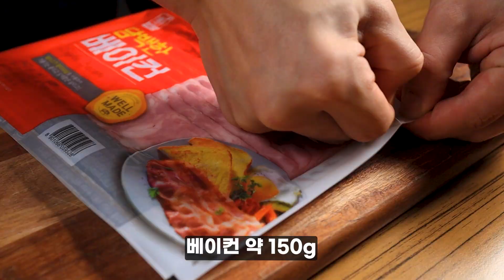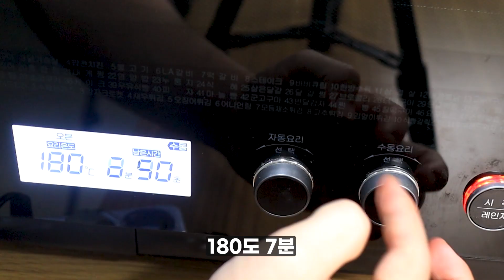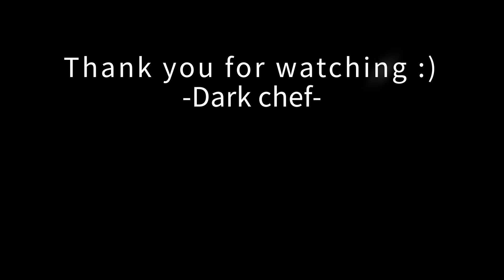요즘 MZ세대가 피자 먹는 방법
피자에 있는 빵 대신 부들부들한 파스타를 밑에 깔아버리고, 그 위에 칼로리 폭발하는 피자 재료들을 막 쌓아서 오븐에 구워버린 음식

※ (필수)라고 적힌 재료들 외에 재료 : 있으면 완전 좋지만 없어도 큰 일 나지는 않는 재료

[파스타 삶기]
물+소금
(필수)파스타(마카로니) 250g
올리브 오일

[풍미 올려주는 재료들]
(필수)베이컨 150g
양파 1개
마늘 5알
페페론치노 5개
올리브 오일
버터 1스푼

[파스타 위에 깔 소스]
(필수)파스타 소스
치킨스톡 반 스푼
파마산 치즈 듬뿍
바질
후추

[부족한 칼로리 보충]
(필수)모짜렐라 치즈 듬뿍
옥수수 약간
(필수)새우 많이

[데코, 더 맛있게]
파슬리
(필수)데리야끼
(필수)마요네즈

+탄산은 필수, 핫소스 추천

ㅡ ㅡ ㅡ ㅡ ㅡ ㅡ ㅡ
01:19-03:05